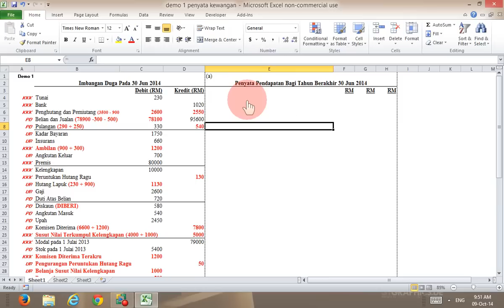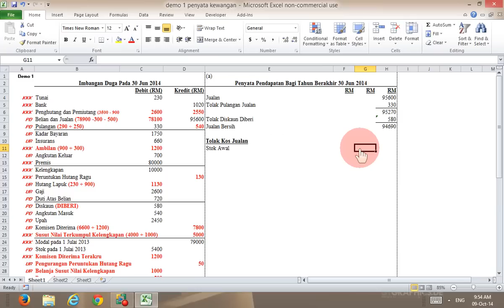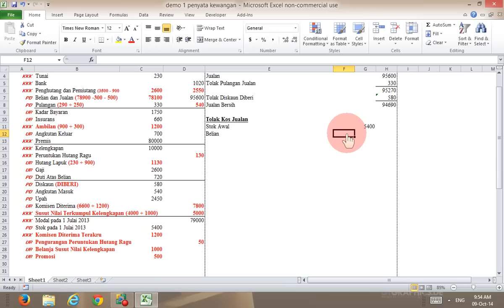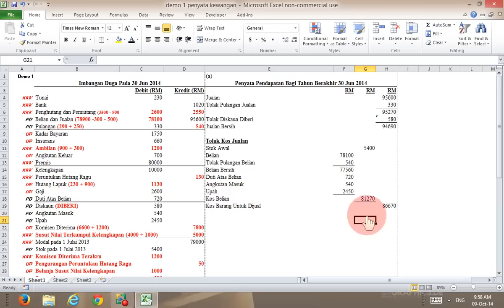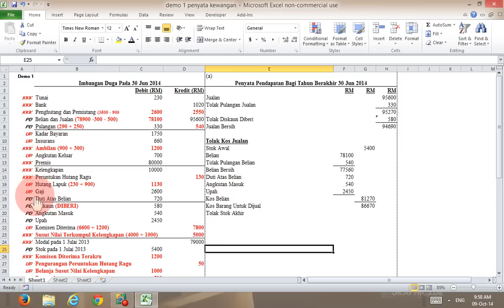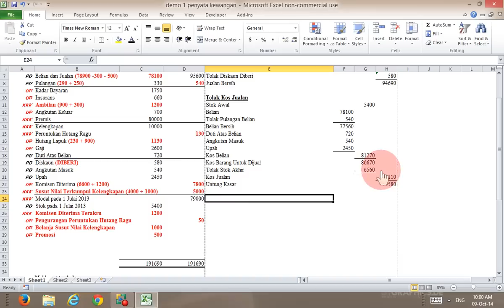Modul Penyata Kewangan Milikan Tunggal SPM Demo 1 | Penyata Pendapatan (a)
Lihat Cikgu Tim menyediakan Penyata PEndapatan bagi Demo 1.